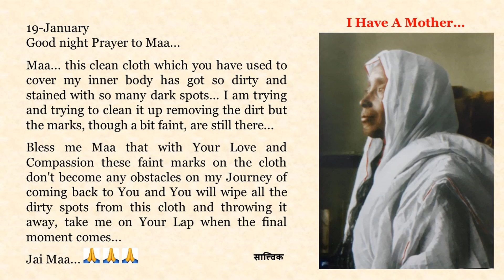Good night Prayer to Maa in English, Bengali, Hindi, Marathi n Tamil. Text of Prayers in Description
19-January

Maa... this clean cloth which you have used to cover my inner body has got so dirty and stained with so many dark spots... I am trying and trying to clean it up removing the dirt but the marks, though a bit faint, are still there...

Bless me Maa that with Your Love and Compassion these faint marks on the cloth don't become any obstacles on my Journey of coming back to You and You will wipe all the dirty spots from this cloth and throwing it away, take me on Your Lap when the final moment comes...

Jai Maa...🙏🙏🙏

মা... যে পরিষ্কার কাপড়খানা দিয়ে তুমি আমার অন্তরাত্মা কে ঢেকে রেখেছো, তা খুব নোংরা হয়েছে এবং অনেক কালো দাগে ভরে গেছে … আমি ময়লা ধুয়ে সেটা পরিষ্কার করার চেষ্টা করেই য়াচ্ছি কিন্তু দাগগুলি, যদিও কিছুটা অস্পষ্ট, থেকেই গেছে ...

কৃপা করো মা, যে তোমার স্নেহ ও মমতায় কাপড়ের এই ক্ষীণ দাগগুলি তোমার কাছে ফিরে আসার যাত্রাপথে যেন কোনও বাধা হয়ে না উঠে … তুমি এই কাপড়ের সমস্ত নোংরা দাগ মুছে ফেলো এবং শেষ মুহূর্তে এটাকে ফেলে দিয়ে, আমাকে তোমার কোলে নিয়ে যাও ...

জয় মা...🙏🙏🙏

माँ... यह श्वेत वस्त्र जो आपने मुझे ढकने के लिए दिया है, वह बहुत गंदा और काले धब्बों से सना हुआ है, मैं इस गंदगी को दूर करने का प्रयास कर रहा हूँ... हालांकि ये निशान थोड़े फीके जरूर पड़े हैं, फिर भी अभी तक वहीं हैं...

मुझे आशीर्वाद दो माँ कि आपके प्रेम और करुणा के साथ इस कपड़े पर पड़े ये हल्के निशान मेरी आपके पास वापस आने की यात्रा में कोई बाधा नहीं बनें और आप इस श्वेत वस्त्र से सभी गंदे धब्बे मिटा देंगी और इस कलकीत कपडे को फेंक कर अंतिम क्षण में मुझे अपनी गोद में लोगी...

जय माँ. 🙏🙏🙏

माँ... मला झाकण्यासाठी तूं वापरलेलं हे स्वच्छ कापड इतकं घाण झालं आहे आणि अनेक काळ्या डागांनी डागलं गेलं आहे, मी ती घाण काढून स्वच्छ करण्याचा प्रयत्न करत आहे, पण थोडेसे फिके झाले असले तरी अजूनही हे डाग पुसटसे शिल्लक आहेतच...

माँ मला आशीर्वाद दे माँ की तुझ्या प्रेमाने आणि कृपेने कपड्यावरचे हे पुसटसे डाग तुझ्याकडे परत येण्याच्या माझ्या प्रवासात अडथळे बनू नयेत आणि तू या कपड्यातील सर्व घाणेरडे डाग पुसून टाकून आणि हे डागाळलेलं वस्त्र फेकून देऊन शेवटच्या क्षणी मला तुझ्या मांडीवर घेशील...

जय माँ...🙏🙏🙏

அம்மா ... அக உடலை மறைக்க நீங்கள் பயன்படுத்திய இந்தத் தூய ஆடை மிகவும் அழுக்காகி, பல கரும்புள்ளிகளால் கறை படிந்திருக்கிறது. நான் அந்த அழுக்கினை அகற்றி சுத்தம் செய்ய முயற்சிக்கிறேன். ஆனாலும் கறைகள் இருக்கவே செய்கின்றன.

அம்மா, தாங்கள் அன்புடனும் கருணையுடனும், துணியிலுள்ள இந்த மங்கலான கறைகளானது உங்களிடம் திரும்பி வருவதற்கான எனது பயணத்தில் எந்தவிதத் தடைகளாகவும் மாறாதிருக்க என்னை ஆசீர்வதித்தும், என் இறுதி தருணம் வருகையில் இந்தத் துணியிலுள்ள கறைகளையெல்லாம் துடைத்தெறிந்தும், என்னை உமது மடியினில் ஏந்திக் கொள்ளுங்கள்  ...

ஜெய் மா...🙏🙏🙏